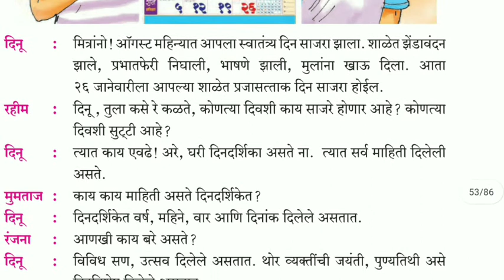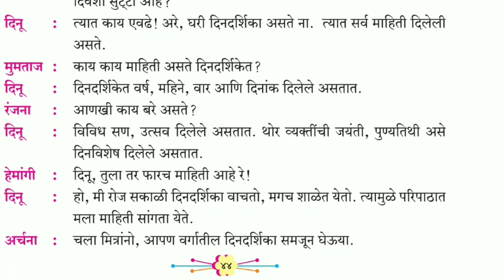पाठ 17 | दिनदर्शिका | dindarshika | इयत्ता दूसरी